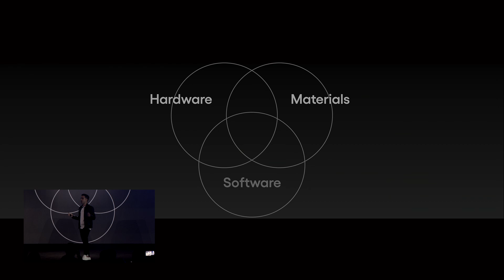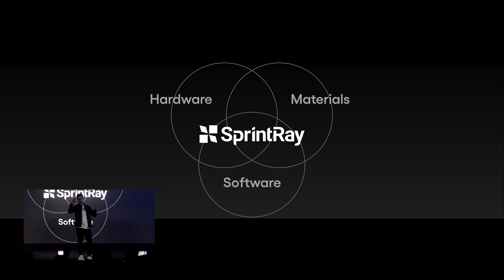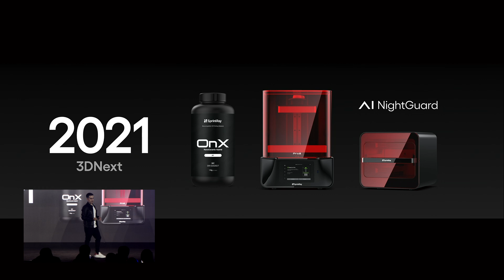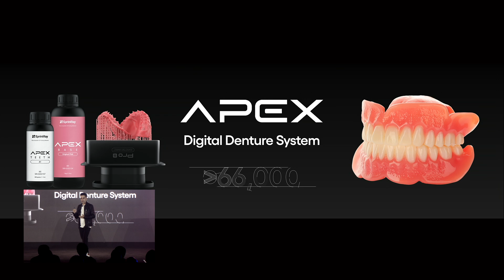Groundbreaking products in dental 3D printing launched at SprintRay 3DNext New Era 24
Get a glimpse into the future of dental 3D printing with Amir Mansouri, CEO and Co-founder of SprintRay. As the leader in digital dental 3D printing workflows—covering hardware, software, and materials—SprintRay is revolutionizing the dental 3D printing industry. Their new Biomaterial Innovation Lab is driving progress with advancements like ceramic crown resin, denture resin, hybrid ceramics and more. Millions of dental appliances are being 3D printed worldwide.